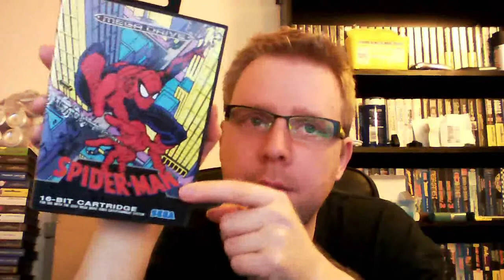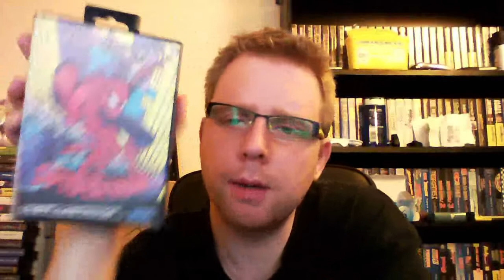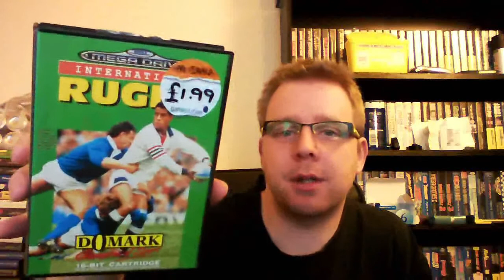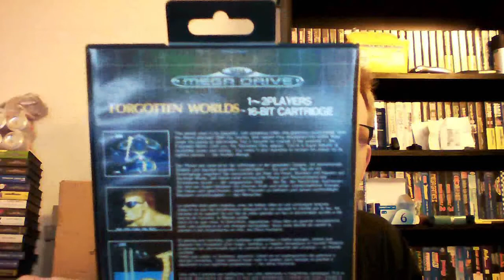Pick ups Manachester Play Expo 2013 and Canterbury Level Up Games